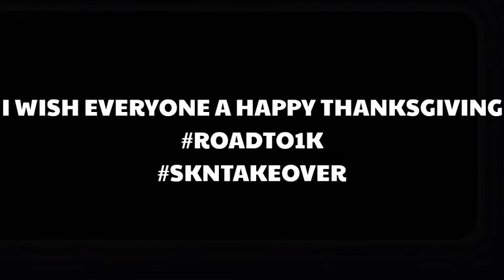SKN MIXTAPE VOL.2·HOLIDAY EDITION·HAPPY THANKSGIVING·BEST CREW ON YOUTUBE IN 2016·SKNTAKEOVER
✔OFFICIAL CHANNEL OF KINGTECK✔
✔GAMING,VLOGS,SKITS,PRANKCALLS,ROAST,MIXTAPES,NEWS,MUSIC,SHOUT OUTS,AND MUCH MORE!!!✔

✔PSN:COMING SOON✔

✔KIK:LilTreBoy3000✔

JordanTv
YoungSplash23
SauceGodEdward TM
Kvng Dope
YahBoiiTre
KWAY
Kev™
JayGotFame Tv
2kgod 100
Icy 2k
EliMxntanaa
SoldOut Jay
Kvng Jmy
Gotti U.
Dre
MurderMemos
NoLimitJay
3PT2K
iGuwop
KingMill
SonSonGaming
Yatty Boys